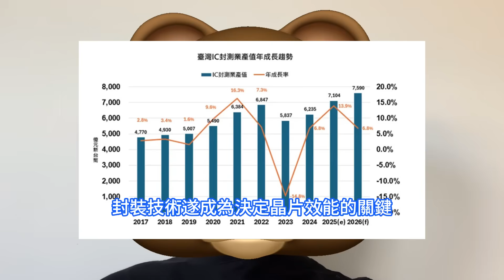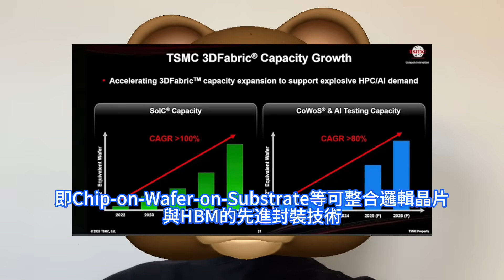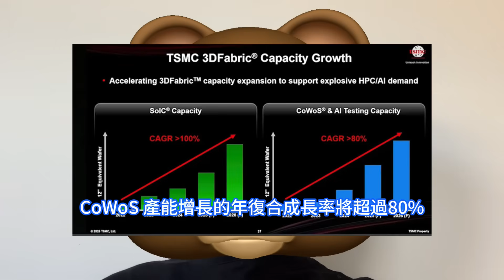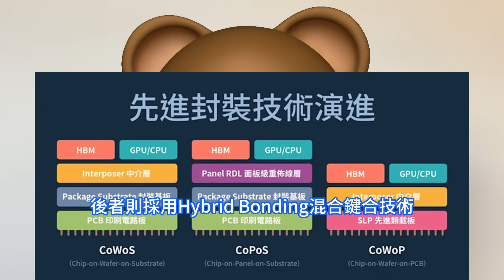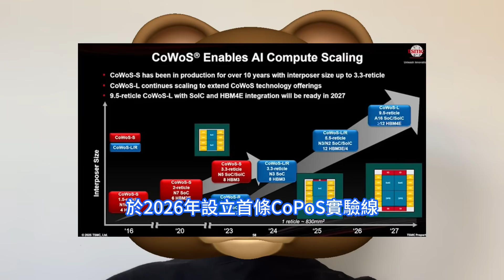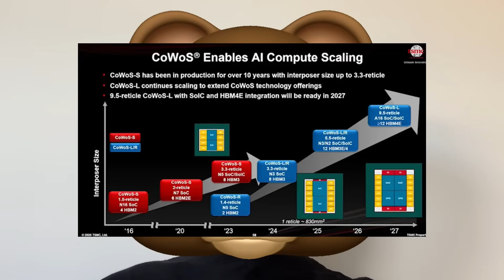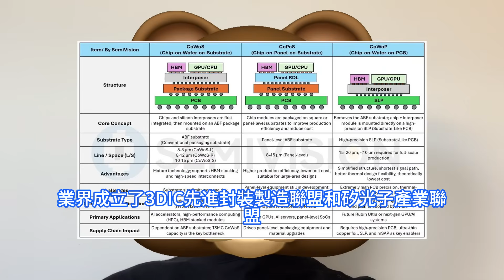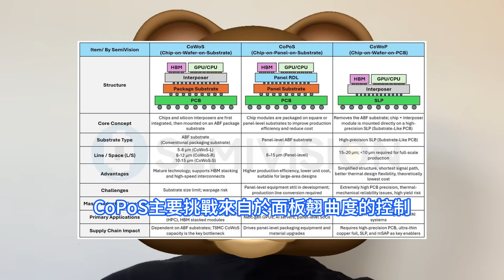巨額豪賭！台積電次世代CoPoS/CoWoP晶圓神技玩過頭，意外顛覆全球半導體秩序。在AI龐大需求下，先進封裝讓晶片量產時間逐漸縮短。2.5D和3D技術是達成目標的關鍵，CoWoS成關鍵解方。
AI加速器普遍採用HBM高頻寬記憶體，使得如CoWoS，即Chip-on-Wafer-on-Substrate等可整合邏輯晶片與HBM的先進封裝技術，成為AI晶片供應鏈中的關鍵解方。在AI應用興起後，台積電CoWoS-L 需求大幅提升，銷量是CoWoS 系列產品中最高的，約佔六成。與CoWoS-S 相較，它的成本較為低廉，也能整合被動元件以及穩定電壓的元件，進而優化能源效率。在台灣部分，據瞭解，台積電將透過子公司採鈺科技，於2026年設立首條CoPoS實驗線，預計2028年底至2029年上半年在嘉義AP7廠啓動量產。